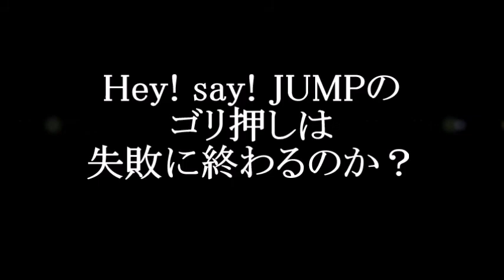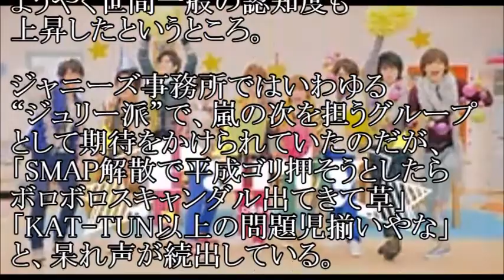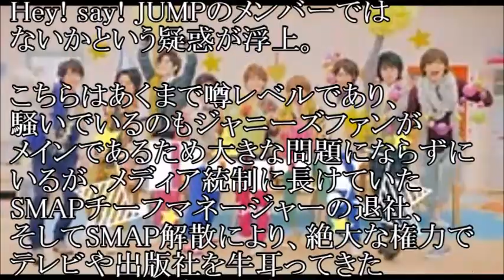【自覚なし】Hey! say! JUMPのゴリ押しは失敗に終わるのか？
ここ最近はメンバのゴリ押しが目立っていたHey! say! JUMP、
その期待とは裏腹にスキャンダルばかりが目立っており、
ゴリ押し自体が失敗だったのではと囁かれ始めて・・・

【関連動画】

【逆襲始まり】評判が地に墜ちた木村拓哉のメンバーへの復讐はまずは稲垣吾郎から

【照れる】中居正広がキスマイに感激！あったかすぎる誕生日エピソードにファンもほっこり

【誰の密告】中村橋之助の“不倫騒動”で明るみになった歌舞伎界のウラ事情

【尻が軽い】さんまがSMAPから乗り換え？ クリスマス特番中止で後釜に嵐の名前が急浮上